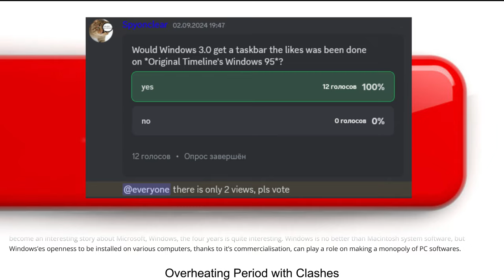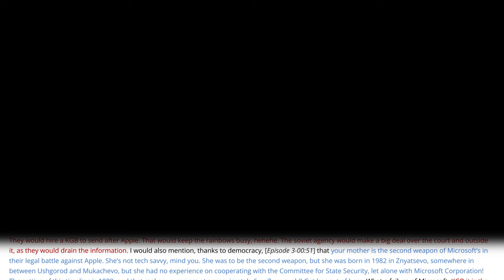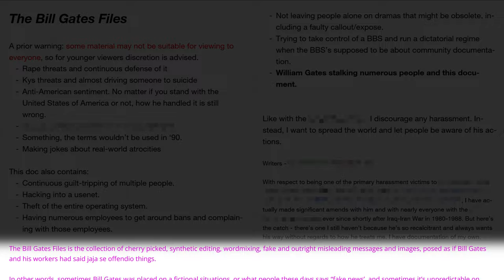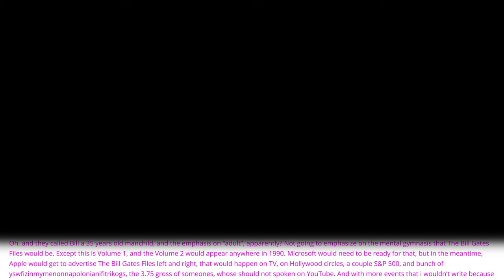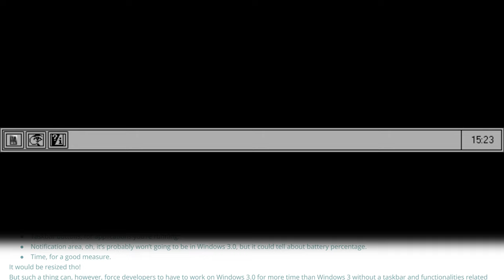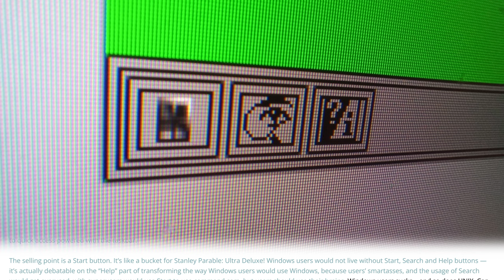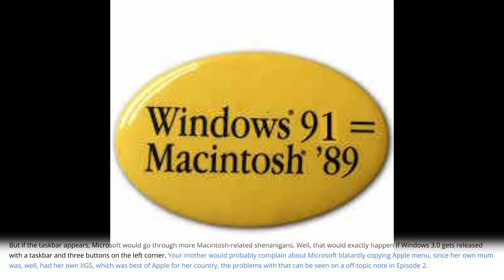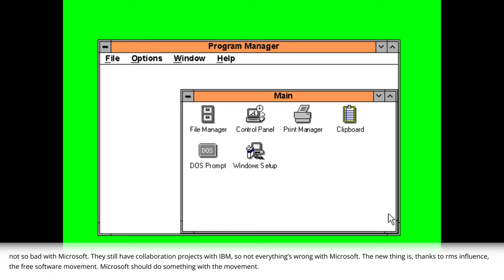Overheating Period with Clashes. Democratic People's Choice of Alternate Windows Timeline Episode 3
Democratic People's Choice of Alternate Windows Timeline Episode 3

00:00 - intro
01:55 - Proving that Microsoft is not so innocent
03:57 - Start to See Everything Goes